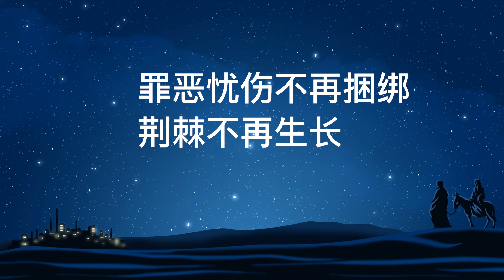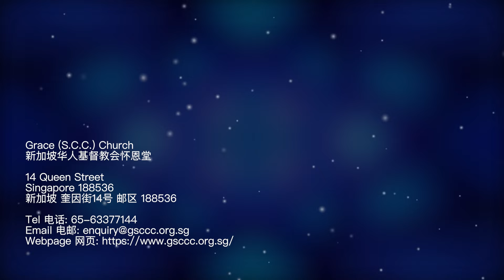堂委领袖分享 | Taky 杨德瑜执事: 短宣反思 2023